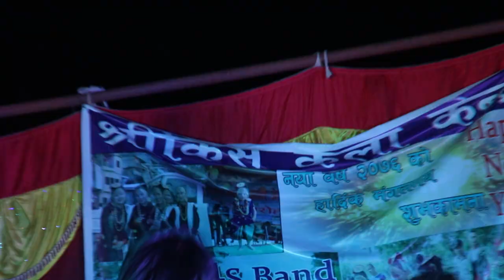live show at bezad chock rampur palpa